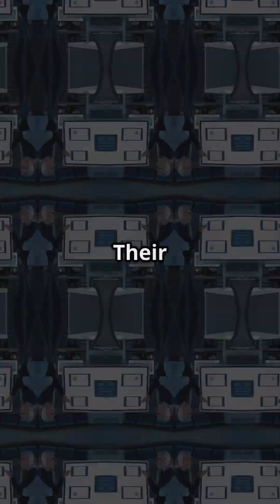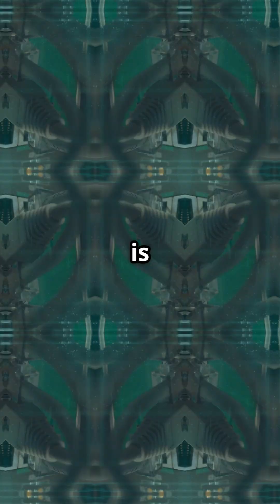IEEE 802 Family Explained